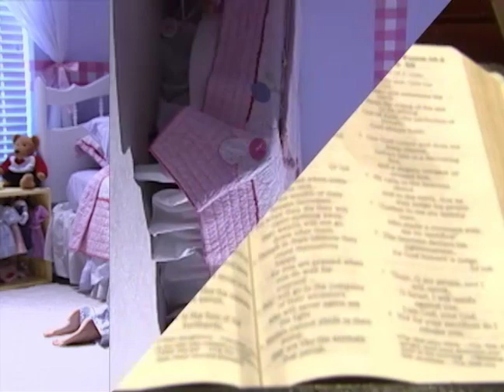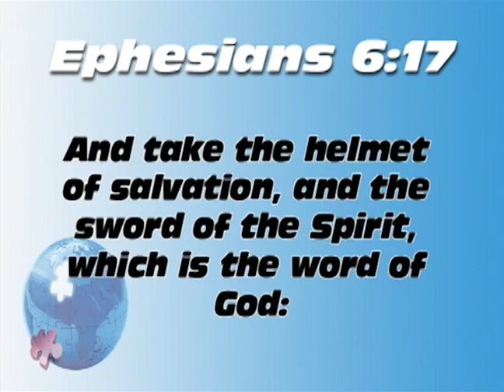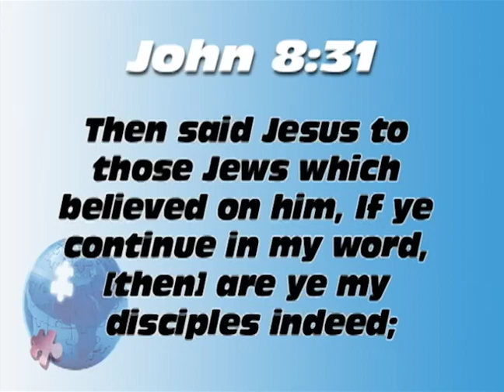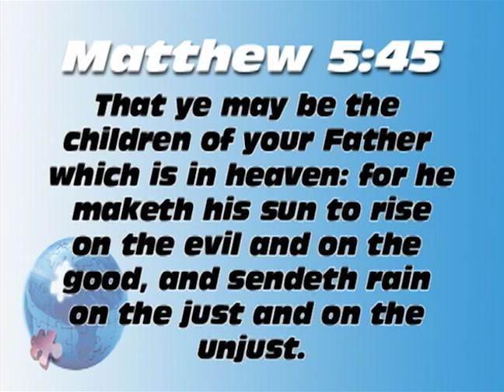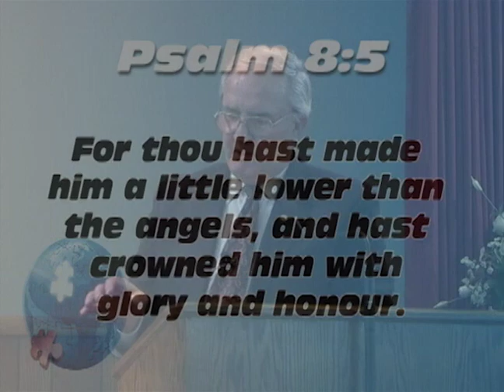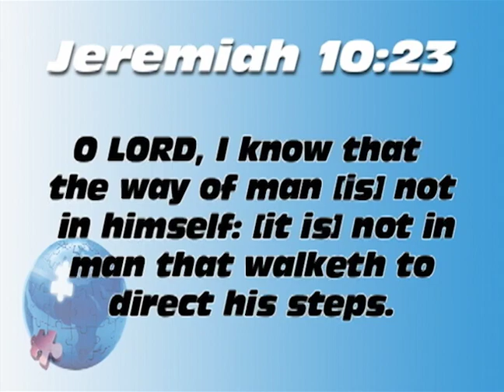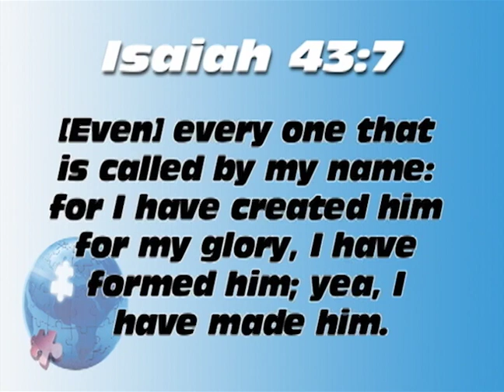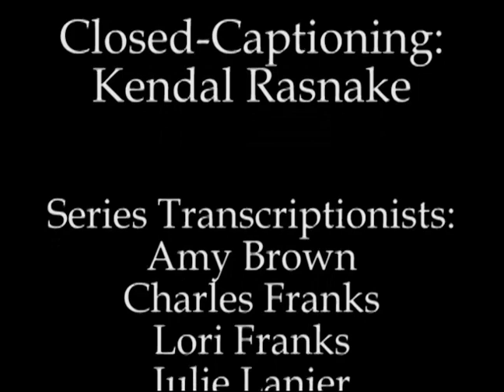WTLB: Christian Living - 20 - Wonderful Words of Life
Study with us the wonderful words of life, a living message that changes lives and families.